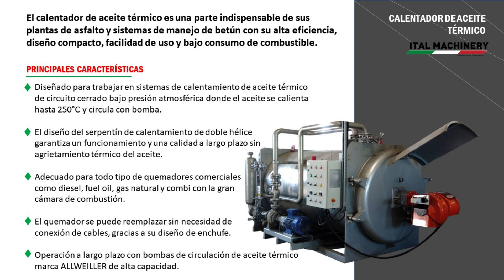CALENTADOR DE ACEITE TÉRMICO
El calentador de aceite térmico es una parte indispensable de sus plantas de asfalto y sistemas de manejo de betún con su alta eficiencia, diseño compacto, facilidad de uso y bajo consumo de combustible.